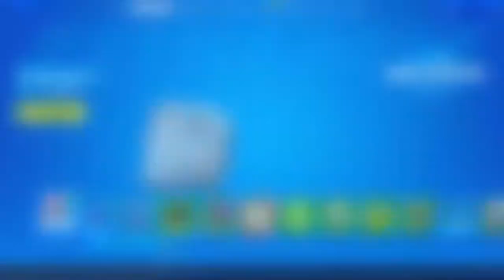FORTNITE CHAPTER 2 - Lets Check Out The Battle Pass !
With Fortnite Chapter 2 , comes a brand new Battle Pass.

I fun place to watch me and my friends goof around in many different games.

I would love to hear from you if you have any suggestions for games i should play, or comments on those i do play.

AND UNTIL NEXT TIME. DON'T FORGET TO RESPAWN!